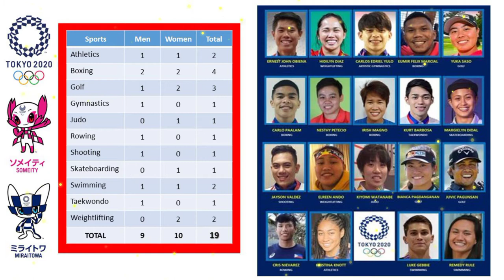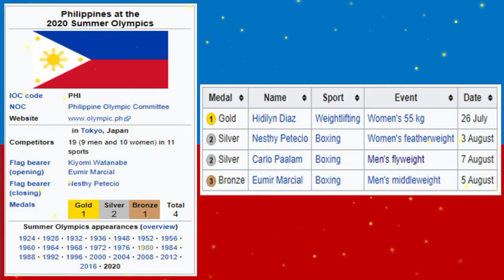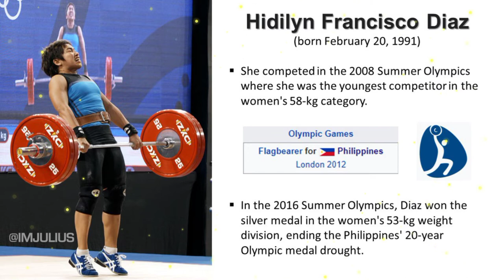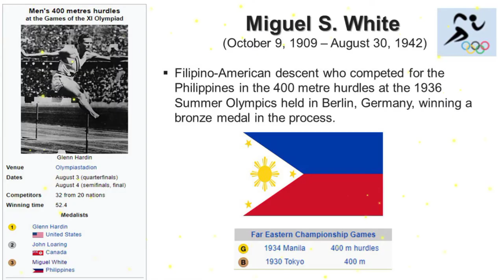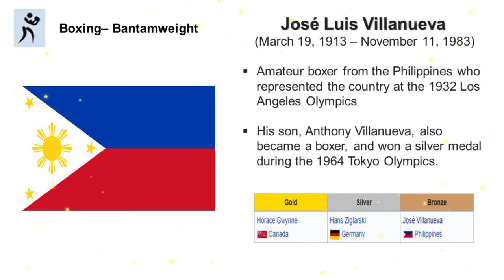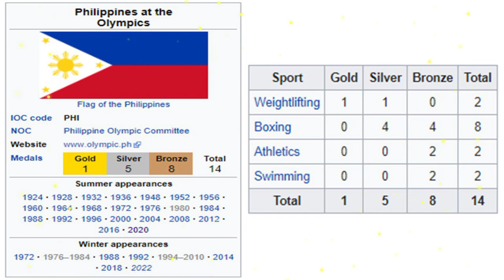2021 Latest Update! Filipinos who won Olympic medal for the Philippines | Pinoy Olympic Medalists